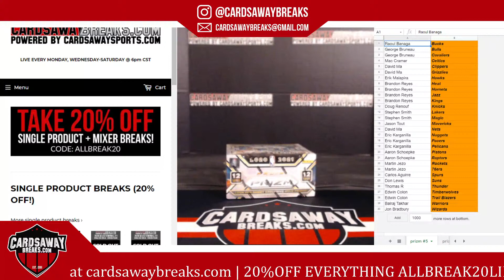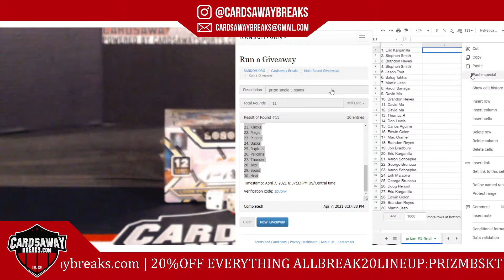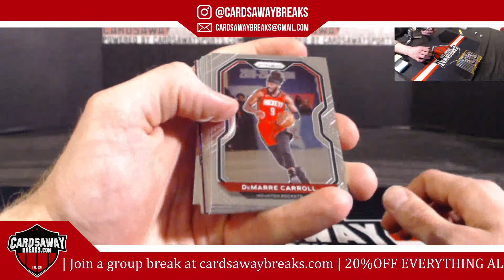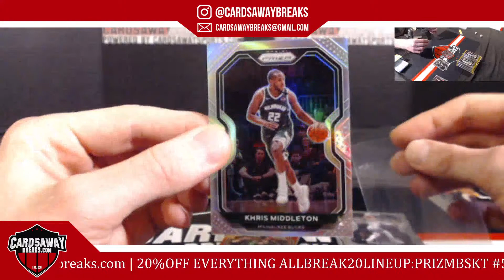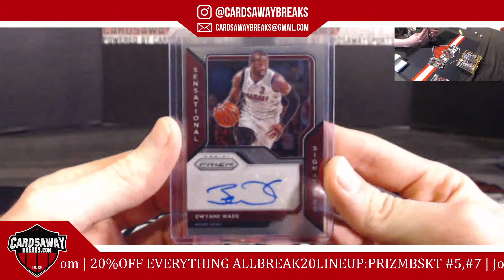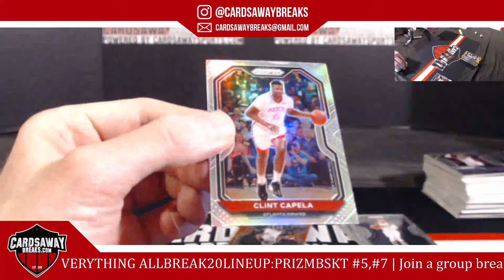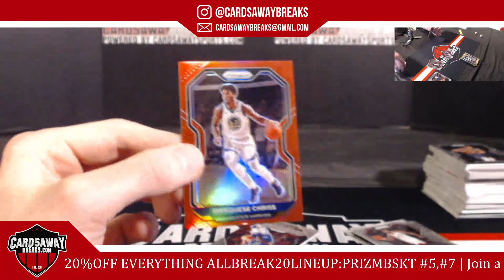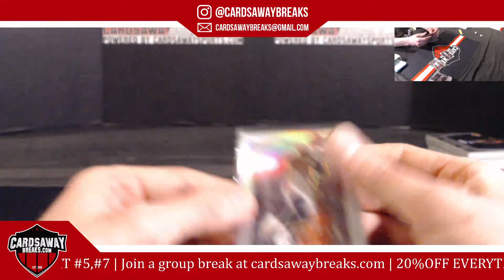Prizm Basketball Single RT #5